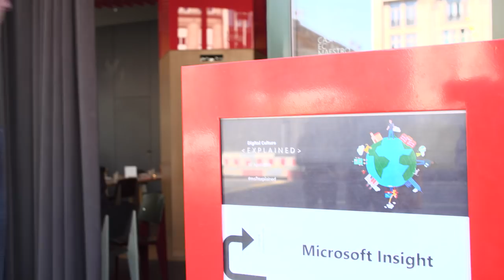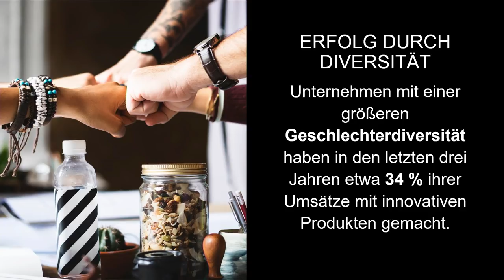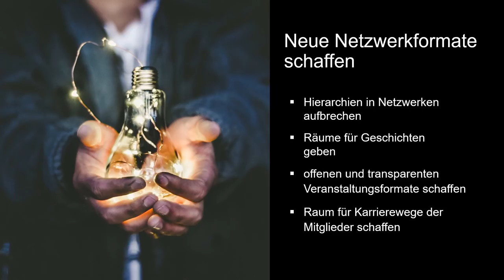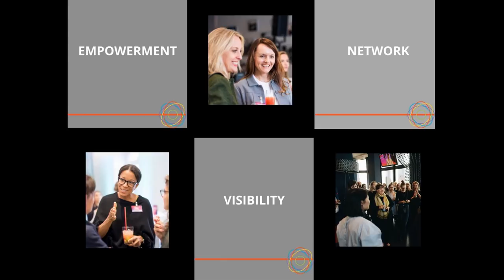Tijen Onaran - EXPLAINED Konferenz 10.04.2018 - Microsoft Berlin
„Diversity matters: Wie Unternehmen von diversen Teams profitieren.“ Tijen Onaran, Gründerin Global Digital Women, hat am 10. April 2018 im Rahmen der fünften EXPLAINED bei Microsoft Berlin einen Vortrag zu diesem Thema gehalten.